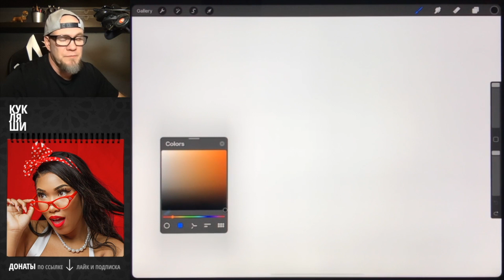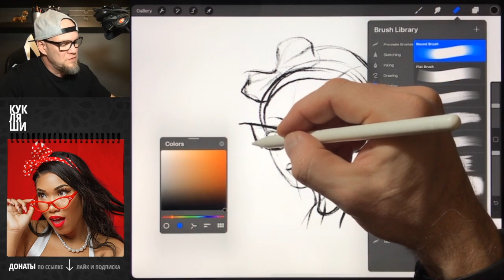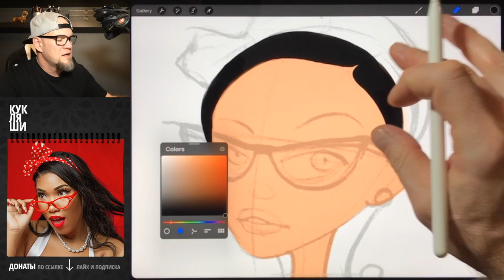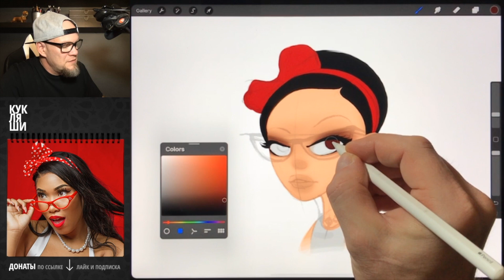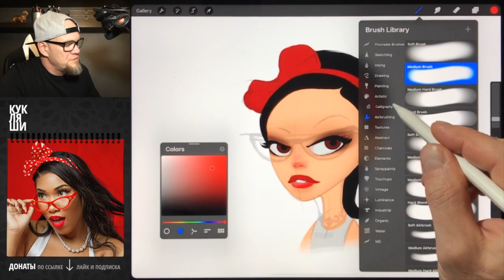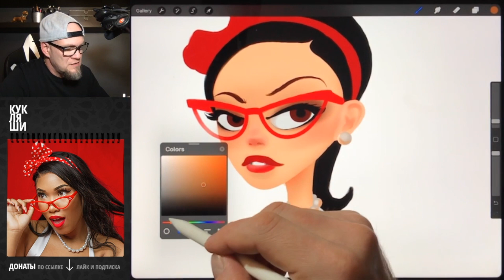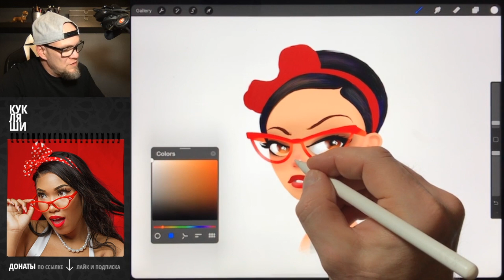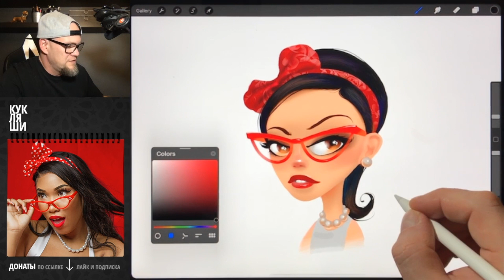Рисуем по шагам. Простой метод. Кукляш в очках и жемчугах | Procreate